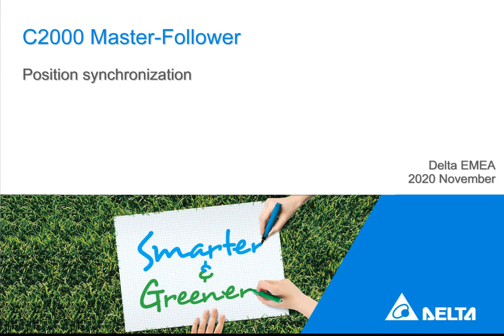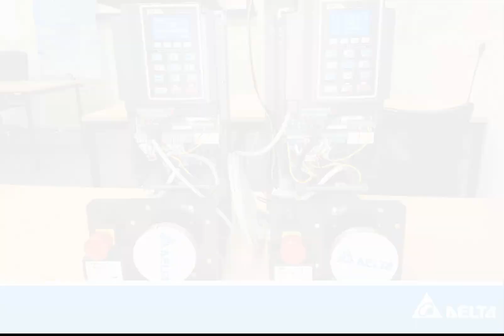VFD C2000 in position synchronization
This video shows how to configure two C2000 drives in a Master Follower configuration